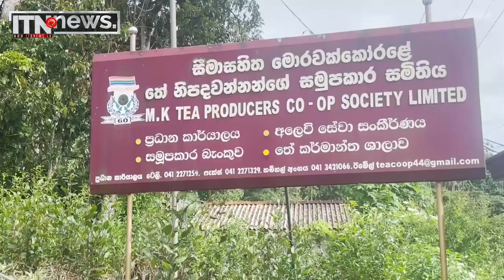විද්‍යාත්මකව තේ වවමු